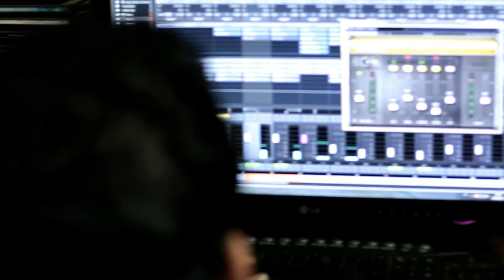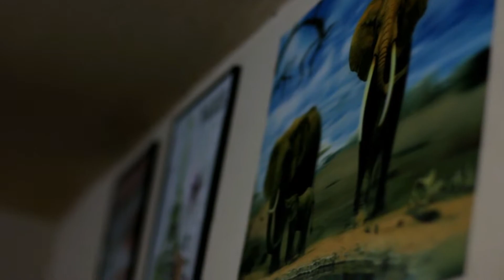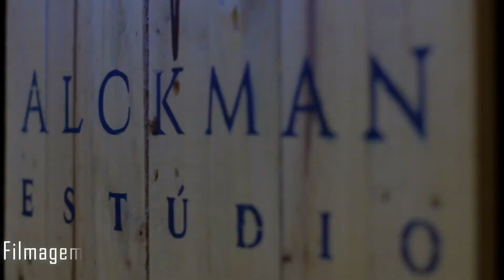Renato Caldeira - Fiz Essa Canção Pra Você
FIZ ESSA CANÇÃO PRA VOCÊ
Composição de Renato Caldeira
Voz/Violão/Teclado: Renato Caldeira
Bateria: Moisés Santana
Baixo: Jonas Andrade
Produzido por Nando Alck - Alckman Estúdio
Imagens: Giselly Alckmin

Conheça o Alckman Estúdio - Estúdio de Gravação em Santa Rita do Sapucaí. (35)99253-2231